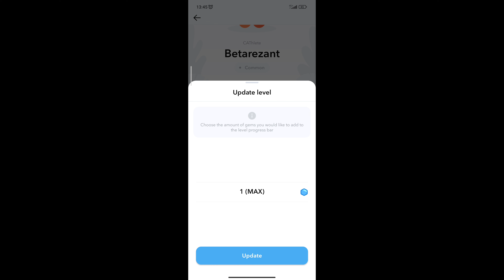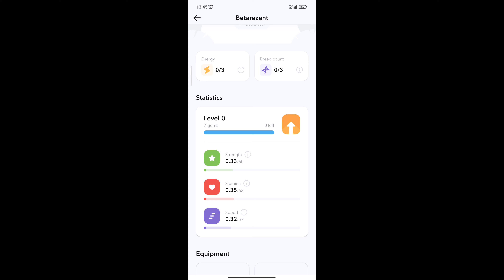Walken new move to earn Step application / How to cheat system /Валкен как обмануть программу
Walken is a step to earn app. Walk and make money